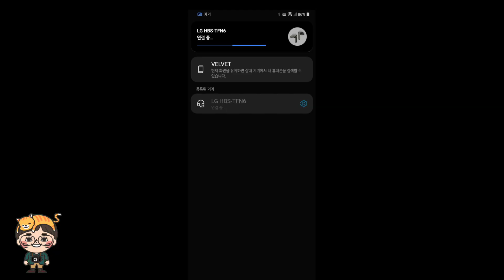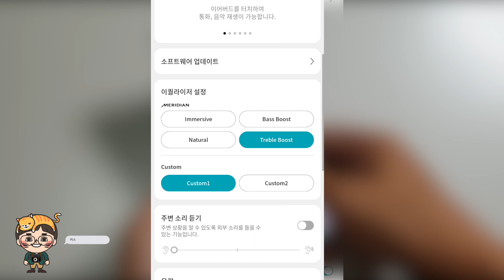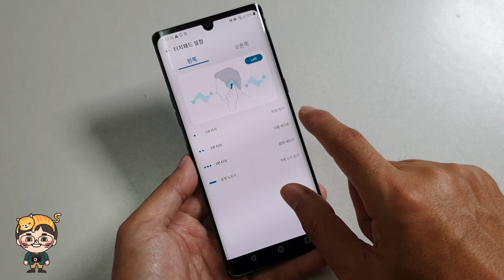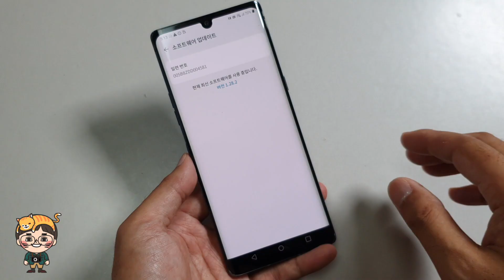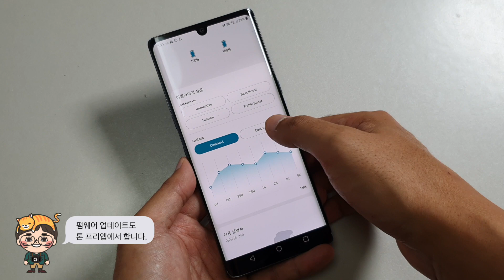처음부터 이렇게 했으면 좋았을걸 LG 톤프리(HBS-TFN6) 이퀼라이저 설정 소리 느낌 톤프리앱까지 사용법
지난해 처음부터 이렇게 했었다면 하는 아쉬움이 있는 LG 톤프리 입니다.
디자인, 소리, 착용감까지 모두 다 바뀌었습니다.

공간감있는 소리도 좋고 착용감 그리고 착용 했을때 차음성이 아주 좋은편 입니다.
톤프리앱의 이퀼라이저 기능도 아주 좋아서 취향에 맞는 소리를 찾을 수 있습니다.
통화품질도 좋은데 주변소리 허용시 화이트 노이즈가 느껴집니다.
신호끊김도 거의 없었으며 소리 자체가 아주 좋은편이라 생각합니다.
부드러운 실리콘 소재의 이어젤도 착용감에 꽤 좋은 느낌을 줍니다.

아쉬운 두가지를 꼽는다면 주변 소리허용시 화이트 노이즈 발생과 프리미엄급 이어폰이지만 노이즈 캔슬링이 빠진 부분인데 노이즈 캔슬링 기능이 있는 이어폰은 하반기에 출시될 것 같습니다.
톤프리 앱에 보면 노이즈 캔슬링 언급이 있는걸로 봐서 따로 나올것 같습니다.

LG 톤프리 특징.

크기 : 이어버드 : 16.1 X 32.65 X 25 mm / 크래들 : 54.5 X 54.5 X 27.5 mm
무게 : 이어버드 5.3g, 크래들 39g
배터리 : 연속통화시간(이어버드/크래들포함) : 최대 5시간 / 15시간, 음악 재생시간(이어버드/크래들포함) : 최대 6시간 / 18시간

기타 : 메리디안 튜닝, IPX4 방수, 무선충전, UVnano 위생관리, 듀얼마이크
가격 : 199,000원

톤 프리앱 이퀼라이저 설정.

-Immersive(이머씨브) : 풍부한 공간감으로 몰입감을 높여주는 사운드 제품 사용 시 기본 설정 EQ
-Natural(내츄럴) : 녹음 당시 원음을 가장 자연스럽게 살려주는 메리디안 본연의 오리지널 사운드
-Bass Boost(베이스 부스트) : 낮은 음역을 강화해 통통 튀는 리듬감을 살리며 비트감을 느낄 수 있는 사운드
-Treble Boost(트레블 부스트) : 높은 음역을 살려 미세한 소리까지 또렷하게 들을 수 있는 사운드

이퀼라이저는 커스텀 설정으로 바꿀 수 있으며 이퀼라이저 설정에 따라 소리가 다른 느낌을 줍니다.
영상에 나오는 케이스와 키링은 사전예약 사은품 입니다. 톤프리 전용 케이스는 모두 5가지 컬러로 출시 됩니다.

00:00 인사말
00:29 톤프리 언박싱 구성품
02:40 톤프리 케이스 결합
03:49 톤프리 착용샷
05:34 톤프리 앱 기능보기
05:56 톤프리 앱 이퀼라이저 설정
07:09 톤프리 앱 기타기능
07:28 톤프리 조작법 터치패드 설정
09:07 톤프리 사용소감 마무리

이 영상은 LG전자로부터 제품을 제공받아 제작되었습니다.